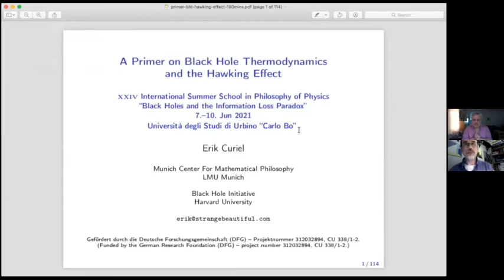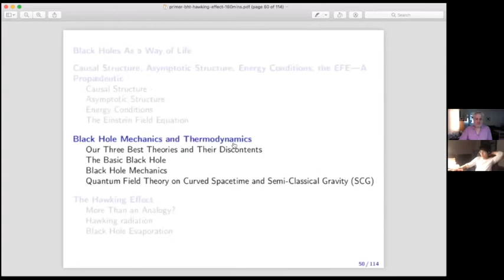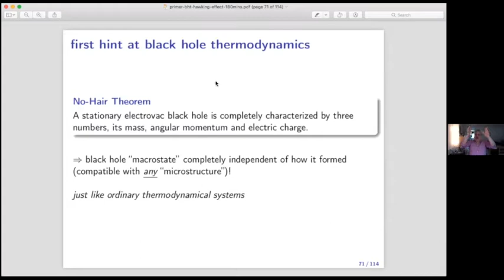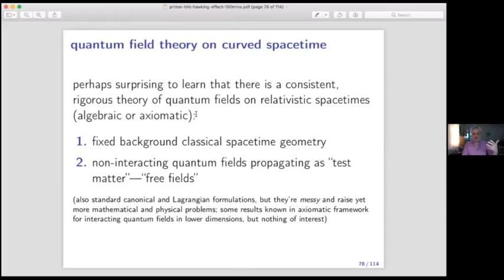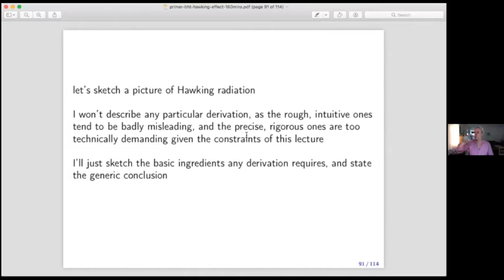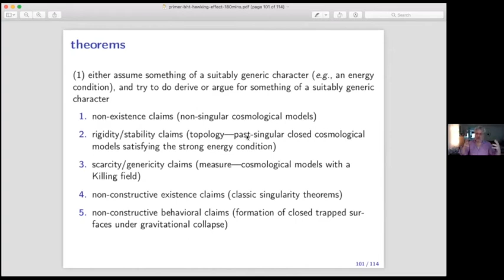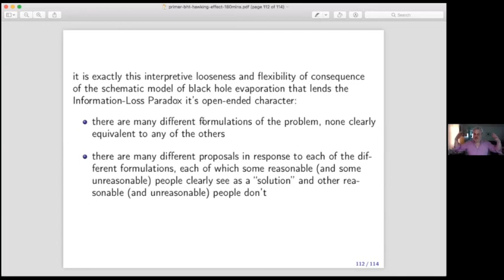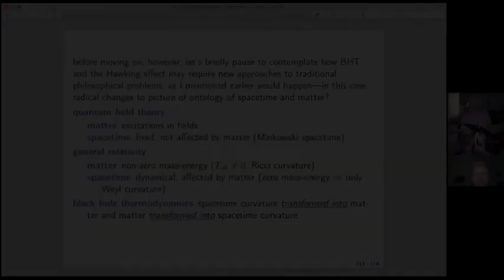Erik Curiel - A Primer on Black Hole Thermodynamics and the Hawking Effect (part 2) [Lecture 2]